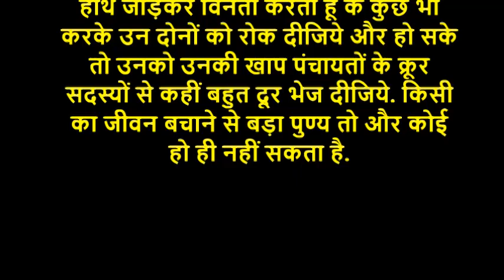उनको रोक लीजिये (आज की सच्चाई)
जैसे ही मैंने उस दिन सुबह का अखबार खोला मैं किसी अच्छी खबर की उम्मीद कर रहा था लेकिन पहली खबर पढ़ते ही मेरा दिल दर्द से भर गया.